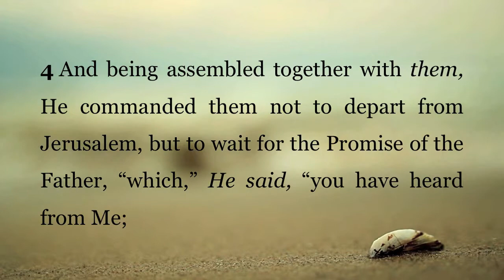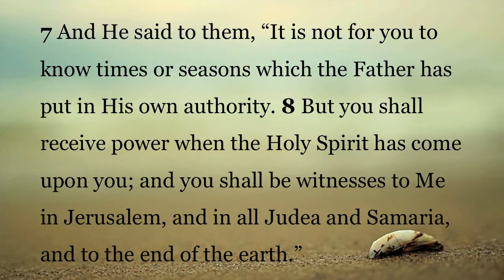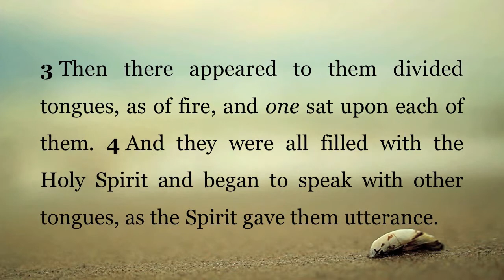Empty Cup, Fill Me Up